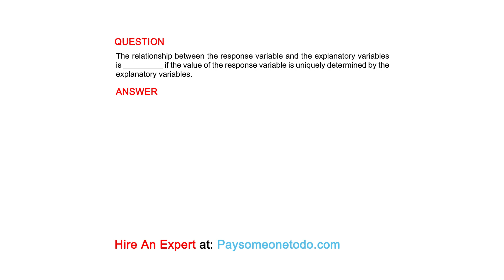The relationship between the response variable and the explanatory variables is ...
QUESTION
The relationship between the response variable and the explanatory variables is _________ if the value of the response variable is uniquely determined by the explanatory variables.